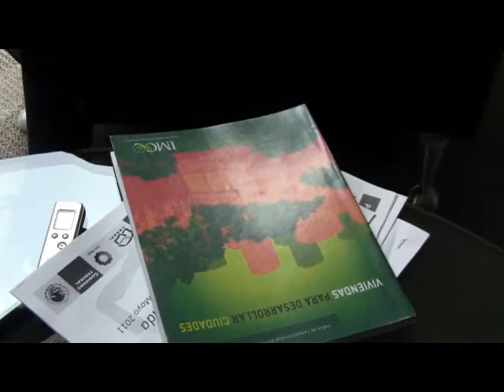Ariel Cano Cuevas, director general de la Conavi.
De 2000 a 2010 se han entregado 9.8 millones de créditos para vivienda, de ahí que han surgido 6.7 millones de nuevas casas. Para impulsar el sector, la Conavi trabaja con estados y municipios a través de programas, asesorías, apoyos para la formulación de leyes locales, entre otras acciones.